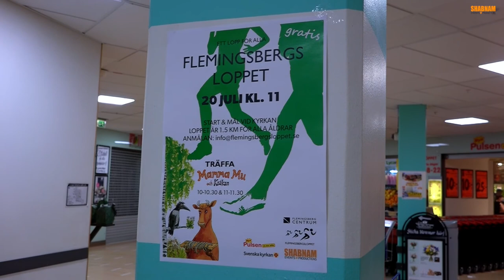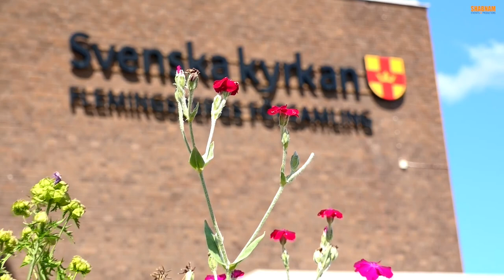Välkommen till Flemingsberg